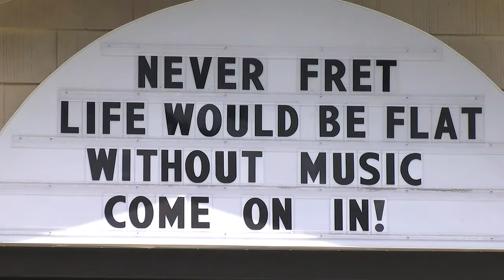‘Disgust, frustration, anger’: South Hadley music shop searching for stolen tuba planter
A South Hadley music shop is calling for the community’s help after a special tuba flower planter disappeared.